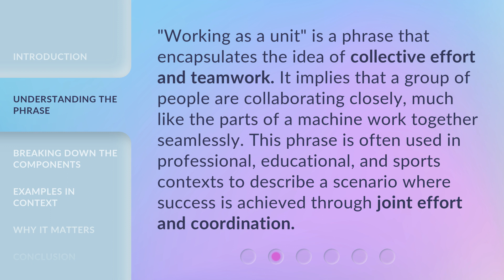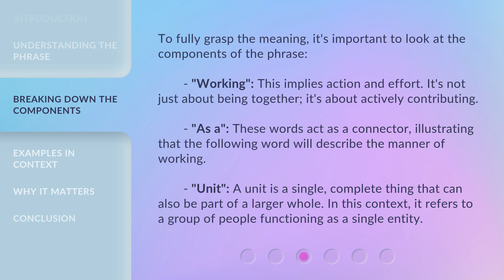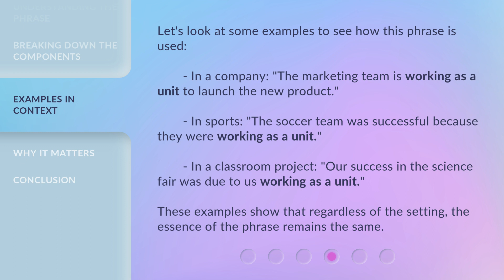Working as a Unit: A Key to Teamwork Success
00:00 • Introduction - Working as a Unit: A Key to Teamwork Success
00:31 • Understanding the Phrase
00:59 • Breaking Down the Components
01:34 • Examples in Context
02:04 • Why It Matters